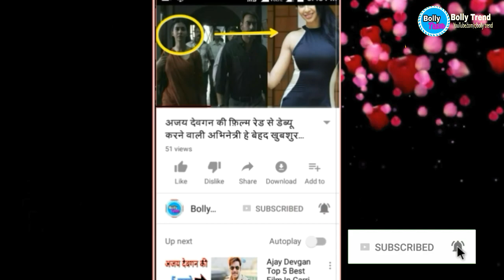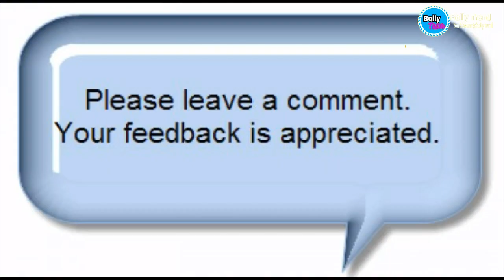Sajan or Ashiqui कोनसी फ़िल्म ने किया बॉक्स ऑफिस पर सबसे ज़्यादा Collection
Music Created